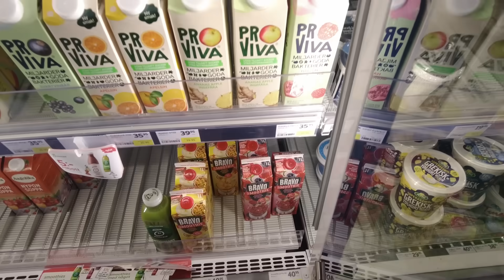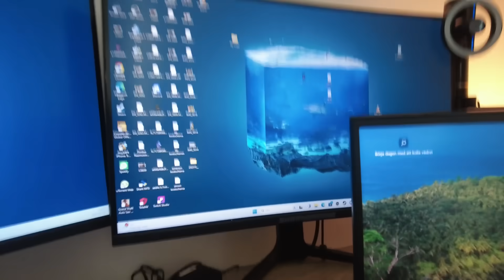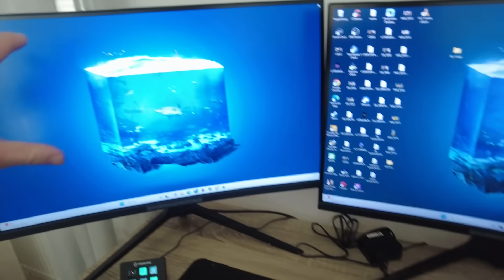SKVALLER KONTON PÅ INSTAGRAM LJUGER - SKÖNA NYHETER *VLOGG*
KODER I VIDEON!

VI KOMMER KÖRA PÅ NOLL FILTER, RENT CONTENT OCH MYCKET SKRATT!